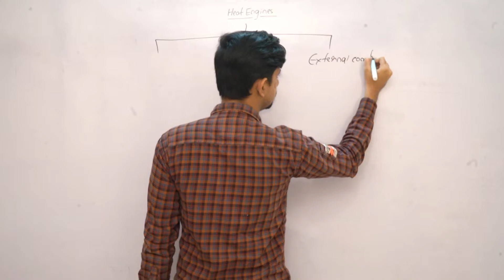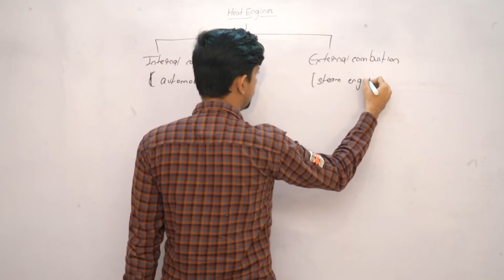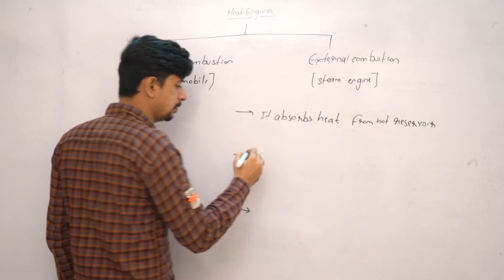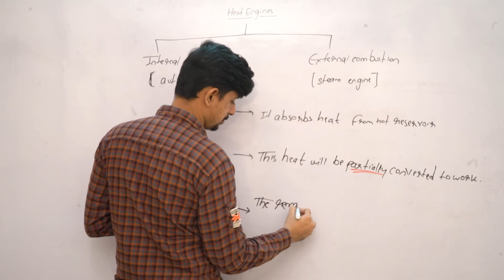Heat Engines Part 1 | JEE | NEET | Physics | Digital Era